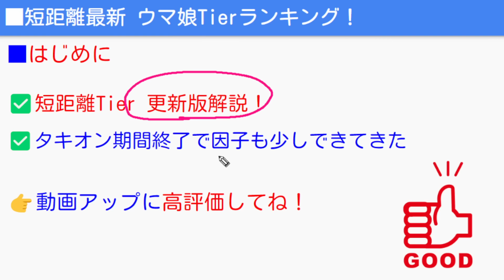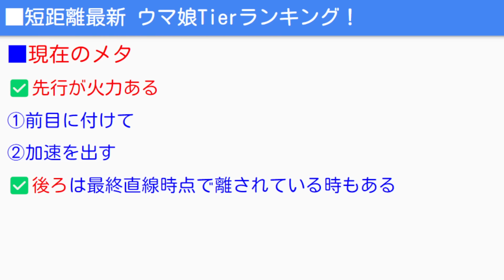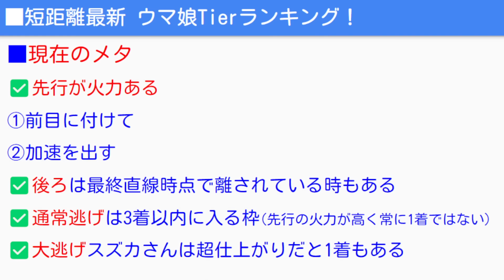【ウマ娘】最新版『最強 短距離ランキング！』強さTier！みんなの感触もコメントしてね！【ウマ娘プリティーダービー LoH リーグオブヒーロズ】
ウマ娘シングレ１１巻予約！

00:00 最新版『短距離最強ウマ娘ランキング』オープニング
00:33 Tier表更新版
00:56 現在のメタ
02:30 ニシノフラワー
03:18 シーキングザパール
04:11 先行レシピ
04:54 アストンマーチャン
06:03 逃げレシピ
06:31 赤バクシンオー
09:12 サイレンススズカ
13:11 花嫁カレンチャン
15:06 バンブーメモリー
16:19 レースを見ながら解説
19:01 サクラチヨノオー
20:06 タイキシャトル
20:41 ヤマニンゼファー
21:05 ヒシアケボノ
21:42 オグリキャップ
22:06 花嫁エアグルーヴ
22:49 Tier3

※コメントのルール：
①リスペクトを持ったコメントを(コメントは多くの人の目に入ります)
②話題に関係ない他配信者の名前を出さない(伝書鳩行為は迷惑になることを調べてご理解ください)